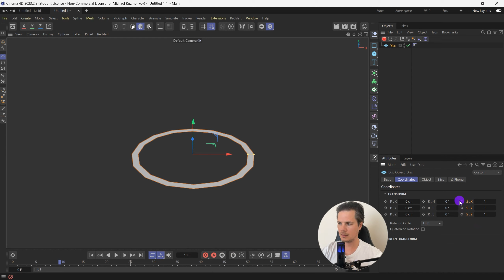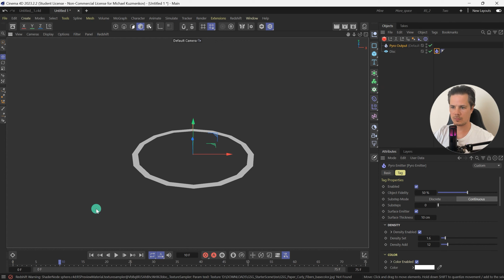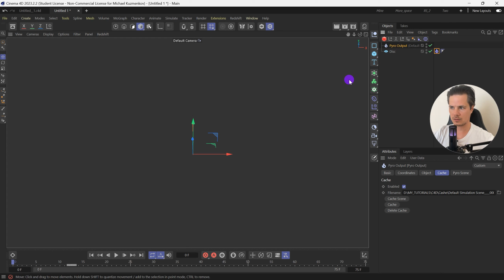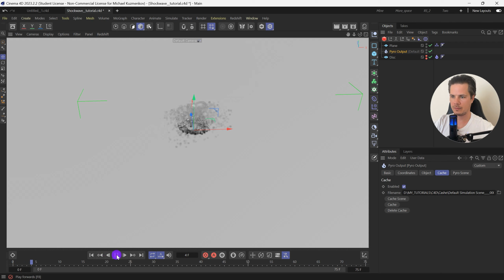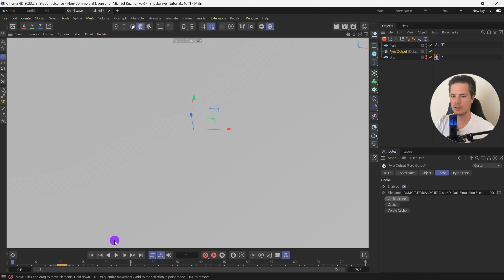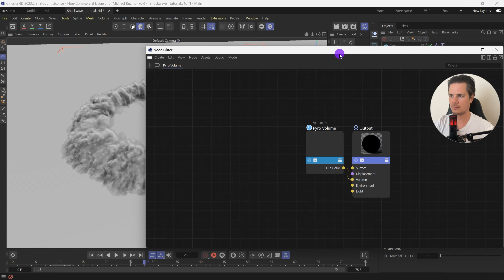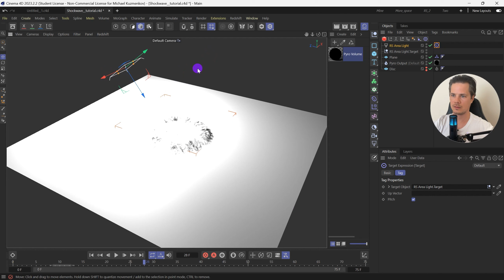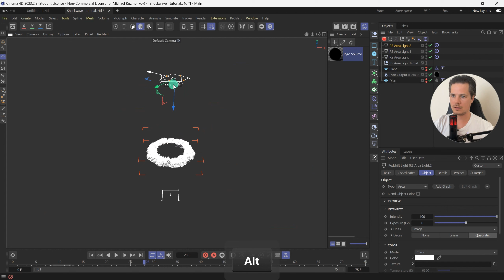Симуляция дыма в Cinema 4d | Как создать шоковую волну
Всем привет! В этом видео я показываю, как создать так называемую шоковую волну в cinema 4d с помощью симуляции дыма.
Также пишите комментарии, буду рад ответить)

В проекте уже настроены симуляция, материалы и освещение) Так что можно посмотреть, как все устроено)

Еще на моем канале вы можете найти видео уроки по after effects, cinema 4d, photoshop и illustrator, которые подойдут как новичкам, так и продвинутым пользователям.

Shield---instrumental-version by wearethegood
Sunset-drive by evert-z

00:00 — Вступление
00:42 — Настройка симуляции дыма
08:06 — Настройки рендера
09:23 — Создание материала
11:00 — Освещение